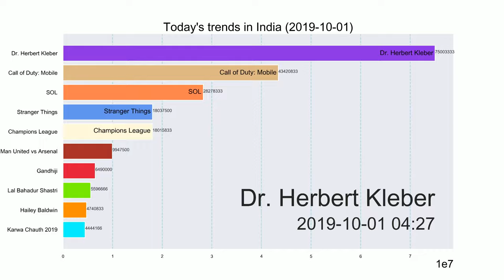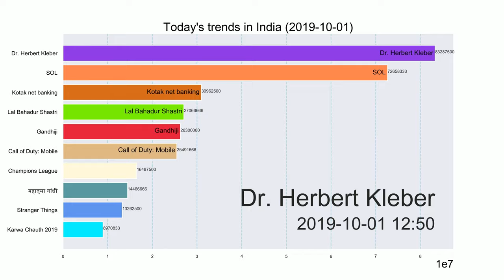Dr. Herbert Kleber【Today's trends in India】2019-10-01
Google Doodle honors Herbert Kleber, who changed how we view ...

The stats that highlight just how poor Manchester United vs Arsenal ...

スマホ向けFPS「Call of Duty: Mobile」がiOS/Android向けに本日配信 ...

Mahatma Gandhi Quotes: ''व्यक्ति की पहचान उसके कपड़ों ...

Lal Bahadur Shastri, Mahatma Gandhi Coined These Popular ...